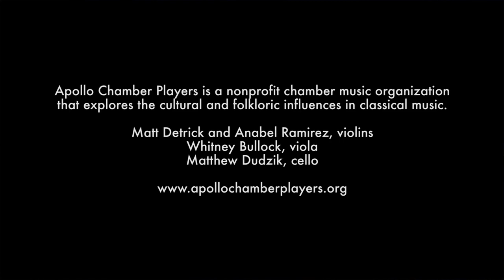THREE GOAT BLUES | Gilad Cohen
Apollo Chamber Players premieres 'Three Goat Blues' by Israeli-born composer Gilad Cohen, at Midtown Arts and Theater Center Houston (MATCH) on October 4, 2015. The work is the fourth of the ensemble's multi-year commissioning project, 20x2020.

'Three Goat Blues' is based on the Jewish Passover prayer 'Chad Gadya' (one little goat) one of the most popular prayers from the Jewish holiday of Passover. While the holiday celebrates the biblical journey of the Israelites from slavery to freedom, “Chad Gadya” tells the story of one little goat that, right at the beginning of the prayer, is eaten by a cat. This tragic event begins a horrific fable about the power of nature, in which each being is killed by one larger than itself.

Following the 20th-century French composer Darius Milhaud, who wove Provençal Jewish prayers into his music, I chose to use an old Provençal tune of “Chad Gadya” as a musical source for my piece. I decided, however, that the poor animal deserves a second chance. Instead of one goat, my piece portrays three (or possibly three aspects of the same goat). The first one is an oppressed, captive goat who sings the blues through the low-ranged cello. The viola represents a second goat that finds its way out of captivity and frolics here and there, but unfortunately its memories of oppression do not allow it to find peace. Only the third goat, featured by the violin, reaches true salvation. In a free adaptation of the original Provençal melody, the goat celebrates its freedom by dancing among the hills using awkward meters (since I can’t really imagine a goat dancing in 4/4 time). Note by Gilad Cohen.

Praised by the 2010 Israeli Prime Minister Award Committee for “creating a personal language fusion that has a unique dimension” in music that is “fascinating, vibrant and drawing the ear as well as the heart”, Israeli musician GILAD COHEN is an active composer, performer, and theorist in different musical genres including concert music, rock, and music for theatre.

Mr. Cohen was a finlist in Apollo's 2014 International Commissioning Contest, which drew 254 entries from 30 countries and 36 US states. 'Three Goat Blues' made possible by a grant from the Houston Arts Alliance.